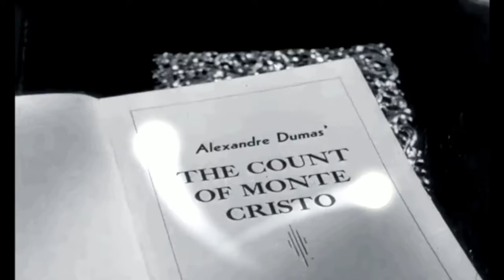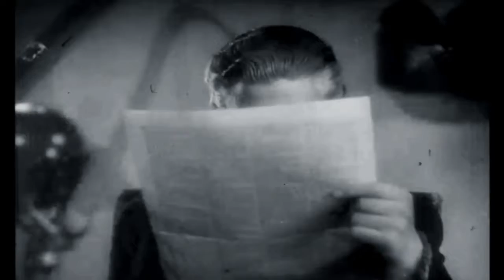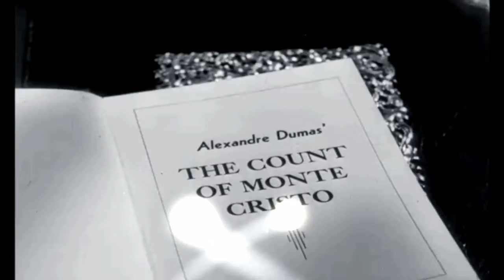The Count of Monte Cristo audiobook online Alexandre Dumas audiobook Audiobook in English 22 /119